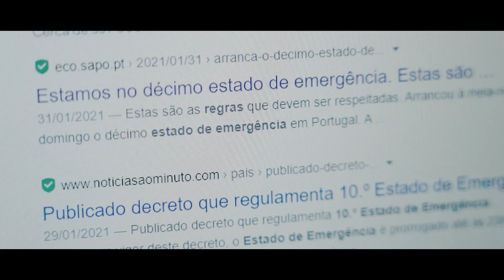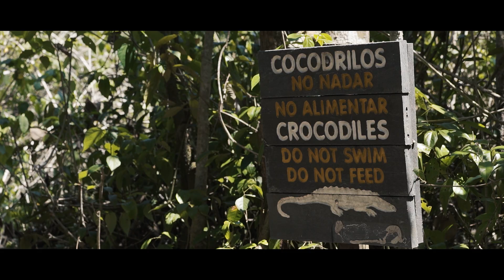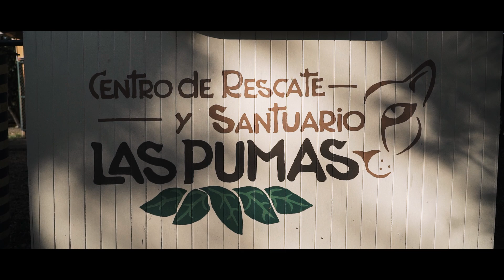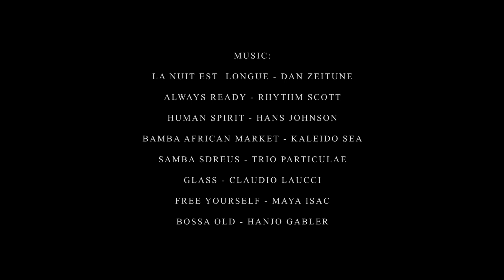Pura Vida - Episódio II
O felino com a dentada mais poderosa do mundo esconde-se nas veredas, quando passamos. Nos céus, voa o zopilote rey a quem todos os outros pássaros dão passagem. E, nos rios mas, também, nos mares, o crocodilo de água salgada dança as suas piruetas da morte. Os reis da Costa Rica, cada um no seu domínio. Para interagir com eles, é preciso sorte e, depois respeito.

Mas quanta adrenalina correu-me nas veias quando estive a centímetros das mandíbulas escamosas do macho dominante que manda no rio Tárcoles. Que emoção foi ver esta ave de cabeça branca que inspirou os deuses Maias, a pousar no chão da floresta. E nós, de um abrigo, tirávamos fotografias camufladas. E que orgulho eu senti por pertencer à mesma humanidade que salva e reintroduz na mata aqueles felinos que sofreram às mãos do tráfico de animais, ou do tráfego das estradas.

Só faltou ver o jaguar rugir em todo o seu esplendor nas montanhas da Costa Rica. Ficámos só com as suas pegadas, na noite. Mas não deixou de ser uma das aventuras da minha vida percorrer de Norte a Sul a Costa Rica, à procura da realeza, nas suas selvas.

Esta série foi produzida pela WAY E teve o apoio da OSLO e da SAMSUNG.